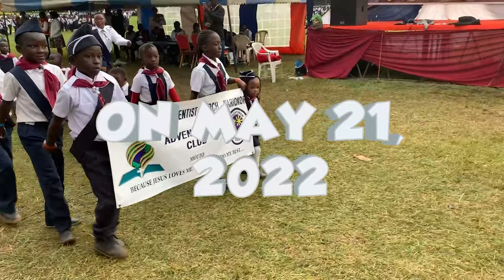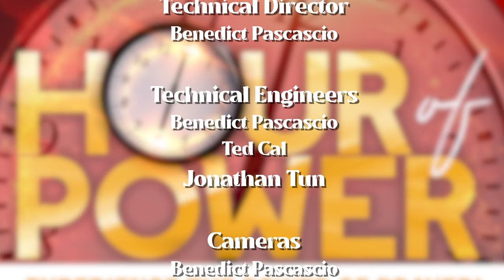HOUR OF POWER | "The Word, A Light"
God bless!